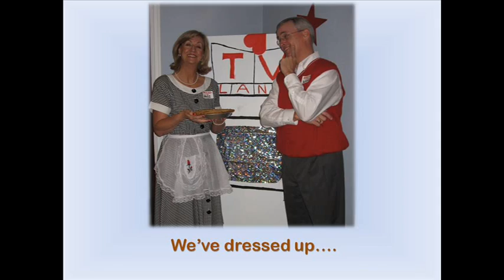August 2012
Supper Club